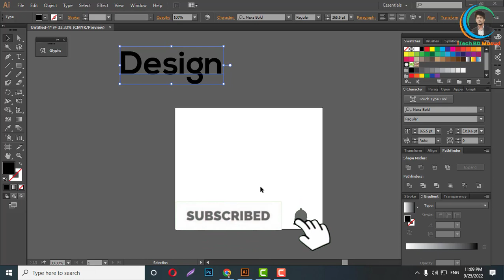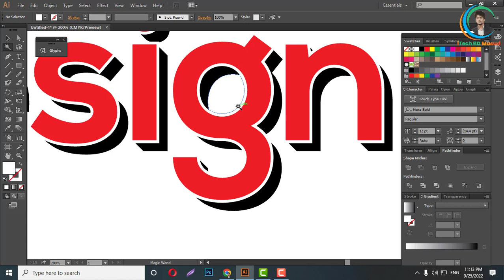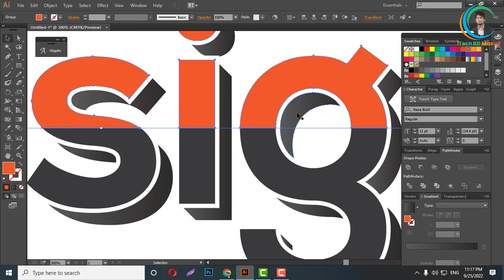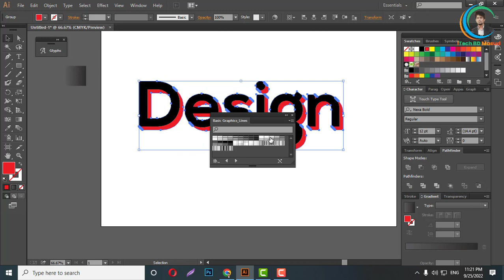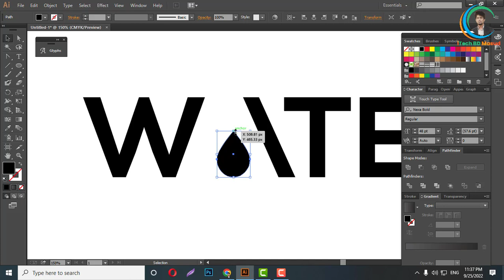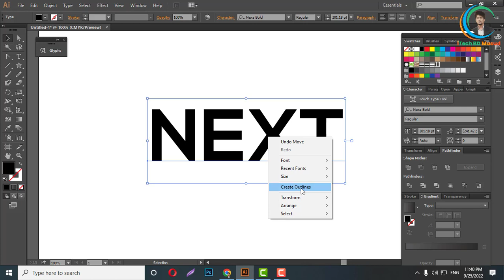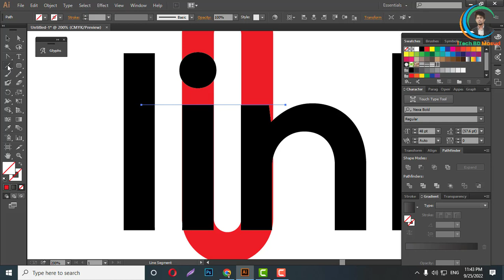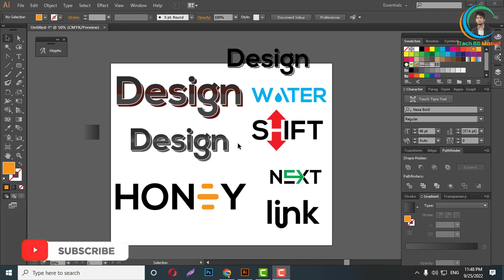Word mark Logo Class 7 | Logo Design Bangla Tutorial 2022